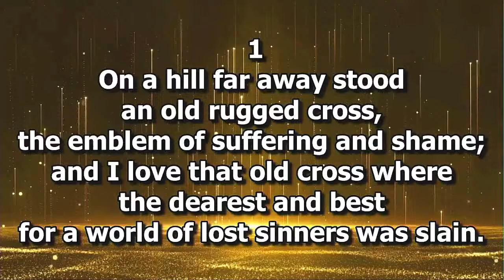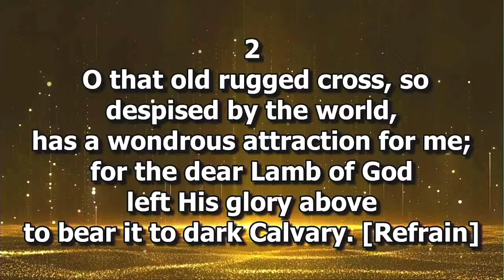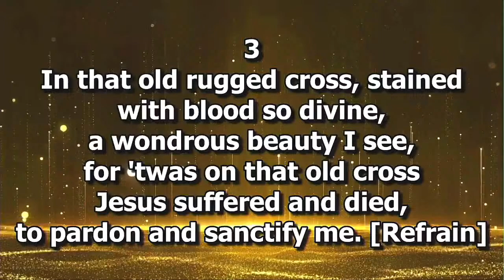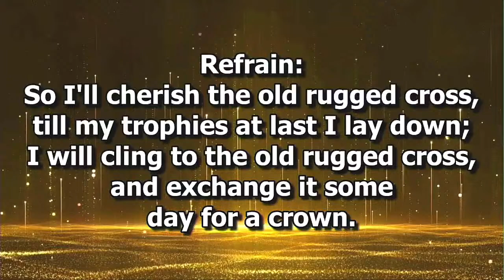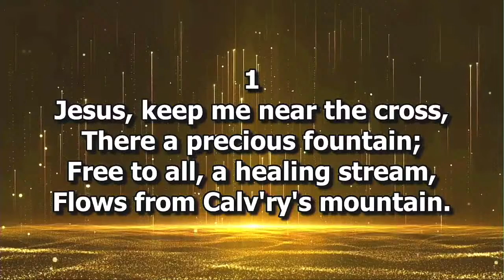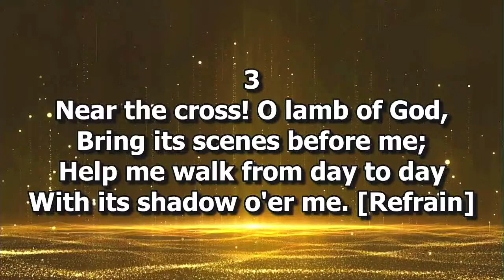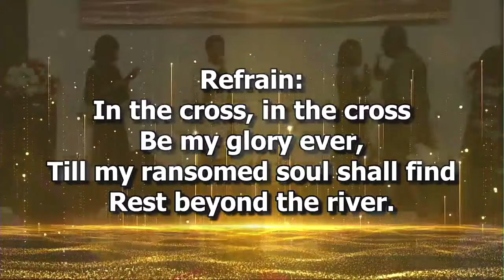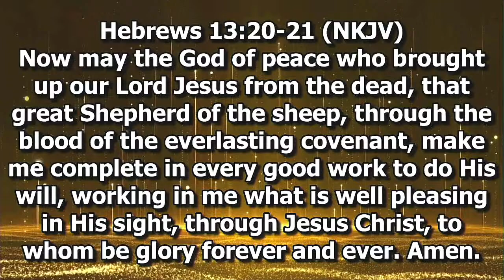(GOOD FRIDAY) CONFERENCE OF THE CROSS (29-03-24 )